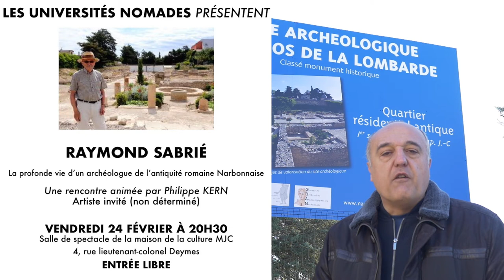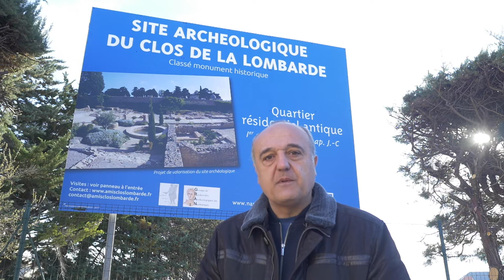LES UNIVERSITÉS NOMADES PRÉSENTENT RAYMOND SABRIÉ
La profonde vie d’un archéologue de l’antiquité romaine Narbonnaise
Une rencontre animée par Philippe KERN
Artiste invité Jean-Michel Pelegrin
VENDREDI 24 FÉVRIER À 20H30
Salle de spectacle de la maison de la culture MJC 4, rue lieutenant-colonel Deymes
ENTRÉE LIBRE